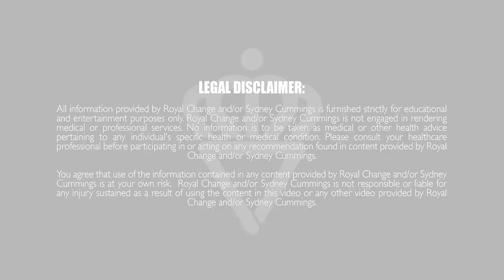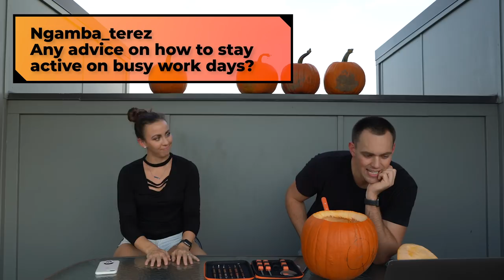Health Update + Q&A | Sydney Cummings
Thank you to everyone who submitted a question through Facebook and Instagram! If I missed your question, I'm sorry, I'll try to get to it in the future! The questions and time links are listed below!

In case you missed why I'm in a boot, here's a video explaining our situation (WARNING: graphic content and discussion):

0:52 How are you feeling? How is your foot?
3:16 What do I do for a sore back? Do I stretch it out?
3:53 How do I increase my endurance for long runs?
5:26 Why can't I seem to lose leg and stomach fat?
6:14 How do you track your calories burned?
6:46 Should I eat differently on workout days vs. rest days?
7:43 Will you be adding any low impact workouts?
8:31 My booty is shrinking! How do I keep/maintain it?
9:39 Pumpkin or apple cider for fall baking?
10:10 Who is yours and Dustin's favorite band/singer?
11:20 How long did it take you to get in to the shape you're in now?
12:39 Do you drink wine? Do you drink anything?
13:52 What do you think of diet programs?
14:41 Do you have any tips on low motivation days? Do you prefer morning or evening workouts?
16:13 Are you looking for a researcher to join your team?
16:38 What is your favorite fall treat?
17:22 What should I do to lose those last 5-7lbs?
18:27 What are your food guilty pleasures?
18:47 Any advice on how to stay active during busy work days?
19:53 How long have you been into fitness or has it always been you thing?
20:31 Where should I start your videos and in what order?
21:24 What do you eat to stay fit?
22:18 How do I not feel bad after eating bad/unhealthy?
23:41 Tips for healthy eating on a college budget?
25:46 I have lupus. Can I do your workouts?
26:11 What are the best ways to get rid of love handles?

Want a fitness program that not only guides you through workouts and gives you example recipes, but TEACHES you HOW to eat so you can apply these methods to food you like so you never have to go on a "diet" again?